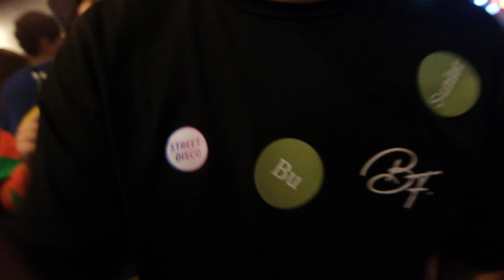Etiket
Bu performans Street Disco ve Kare kolketifin birlikte gerçekleştirdiği etkinlikte yapılmıştır.